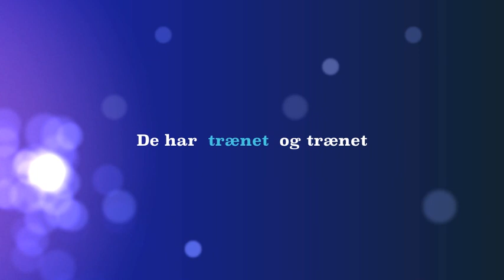Friskoleopvisning 2013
Eleverne på Bøvling Friskole lavede en super opvisning